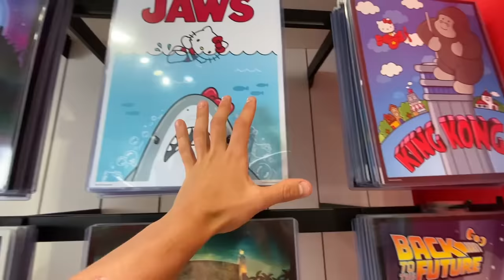ENTRO A LA TIENDA DE JUGUETES DE HELLO KITTY Y LE HAGO UN REGALO A MI HERMANITA !!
Entro a la tienda de Hello Kitty a comprar un regalo a mi hermanita Male!👧🏻♥️
Quedense hasta el final para ver que le compré! 🎁

Siempre con mi @BangEnergy :)
Gracias a BangEnergy por apoyar en este video!